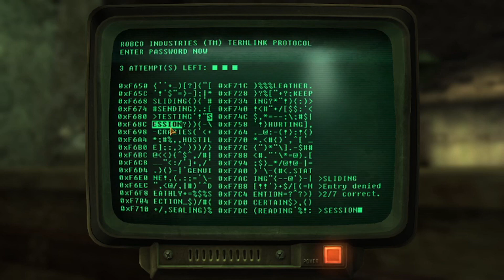Let's Play Fallout New Vegas - Part 5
We're on a rescue mission! Lets see if we can save Primm's detained deputy!